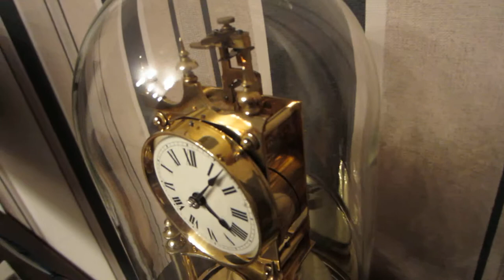Zegar roczniak Gustav Becker 1925 r.